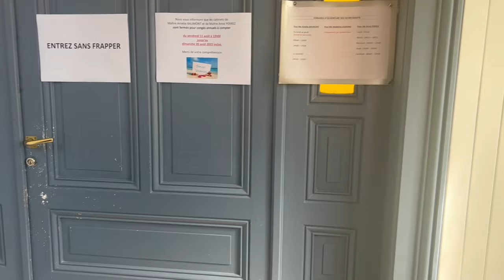剛從國內回法國，打起精神繼續很法國老公離婚，之後我打算？